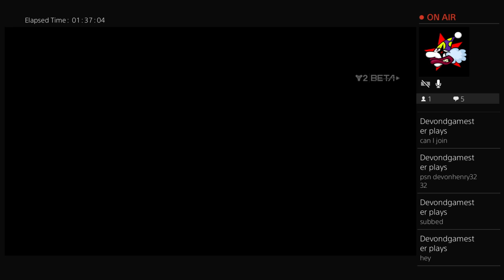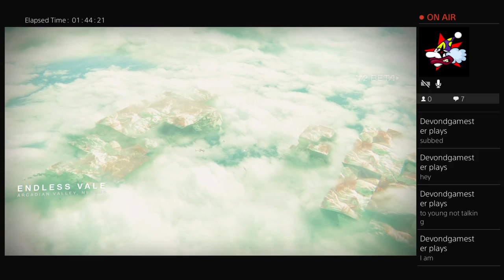Destiny 2 - Open Beta Multiplayer Gameplay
Yo guys, im back with a new video trying out the Open Beta for Destiny 2 - Im new to the game so i might be bad on this, please dont forget to LIKE and SUBSCRIBE and Hope you enjoy the gameplay.